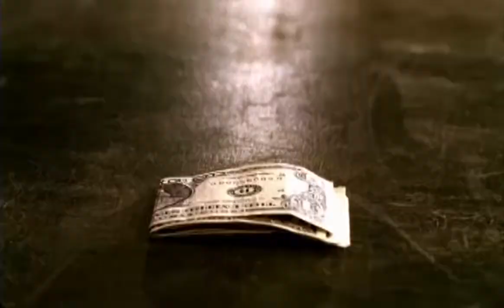Виа «Сливки» - Всего и делов.